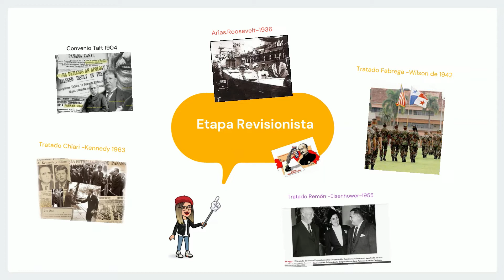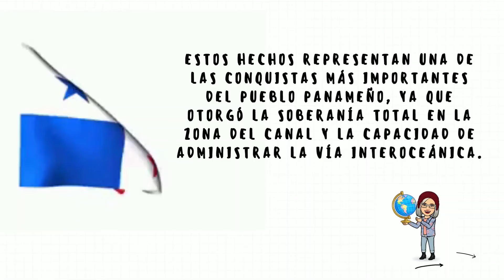video tratado Hay Bunau Varilla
Video que trata sobre el Tratado Hay-Bunau Varilla.